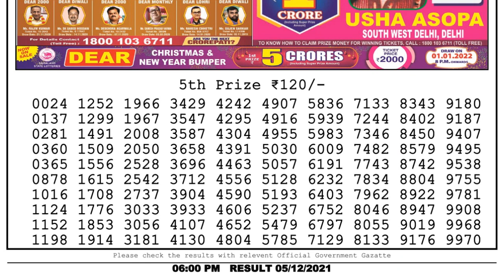Nagaland Lottery Sambad Result | Dear Lottery